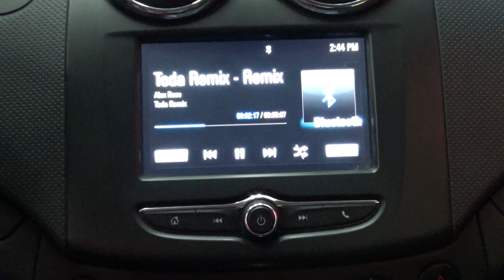Chevrolet / Aveo / 2018 - 10601